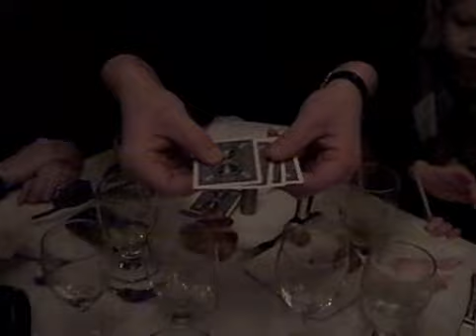MAGICIAN JOHN RYAN PERFORMS LIT FOR AUDIENCE AT TEA 4 TWO STEAKHOUSE